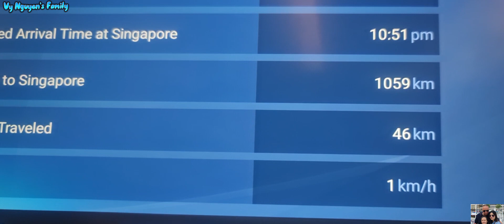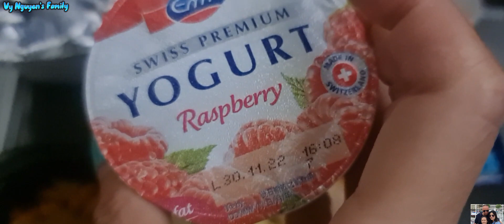Hành trình bay trở lại Hà Lan (Flight journey back to the Netherlands Vy Nguyen's Family)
Chào mừng mọi người đến với kênh của gia đình Vy Nguyen's Family (Cuộc sống Hà Lan) ,chúc mọi người xem video vui vẻ.clip này là hành trình bay trở lại Hà Lan của 2 mẹ con mình, chuyến bay rất êm và giấy tờ Hải quan không có gì trục trặc mọi chuyện diễn ra như chưa hề có covid đó mọi người và hai Mẹ con mình đã về nhà bằng an. Nếu mọi người yêu thích video của gia đình Vy Nguyen's Family (Cuộc sống Hà Lan)thì hãy cho một like và đừng quên đăng kí nhấn chuông và chia sẻ kênh của gia đình Vy Nguyen's Family (Cuộc sống Hà Lan)đến người thân bạn be và đồng nghiệp để mọi người đều biết đến kênh của gia đình Vy Nguyen's Family (Cuộc sống Hà Lan) ,cảm ơn mọi người rất nhiều❤

Welcome everyone to Vy Nguyen's Family channel (Dutch life), wish everyone a happy video. This clip is the journey back to the Netherlands of mother and daughter, the flight was very smooth and paper.  There was nothing wrong with the Customs newspaper, everything happened like there was no covid, everyone and my mother and I went home safely.  If everyone loves the video of Vy Nguyen's Family (Dutch life), please give a like and don't forget to subscribe, press the bell and share the channel of Vy Nguyen's Family (Dutch life) to your loved ones.  be and colleagues to let everyone know about Vy Nguyen's Family (Dutch Life) channel, thank you very much.❤